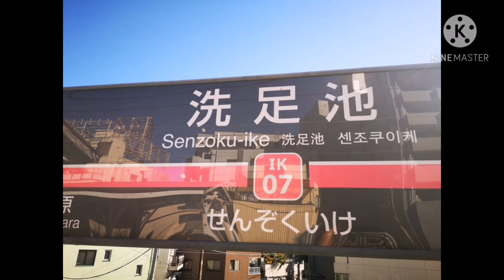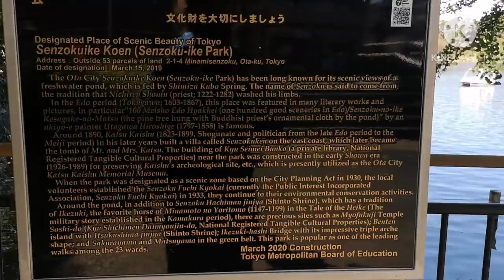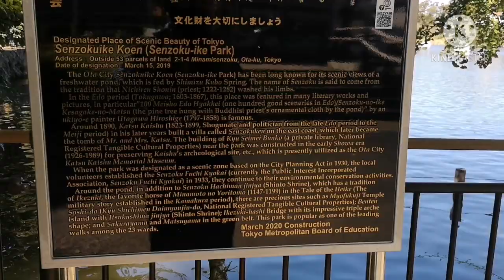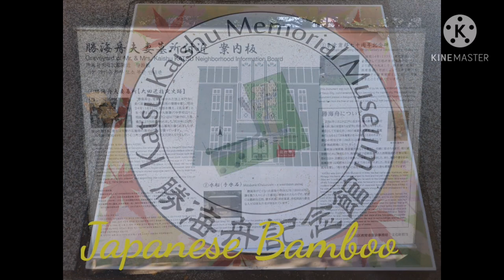SENZOKU IKE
Garden, Pond Park
Senzoku Eki Station-Ekigami Line